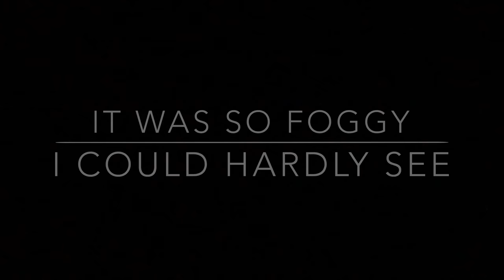Fancy Gap Pass Part 3 “Always Respect The Mountain"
Coming down Fancy Gap in the rain and fog. Yea, it was a little treacherous. Couldn’t even see the tail lights in front of me at some points. Hornady Transportation Double Stack Pete Gang ✊🏾✊🏾